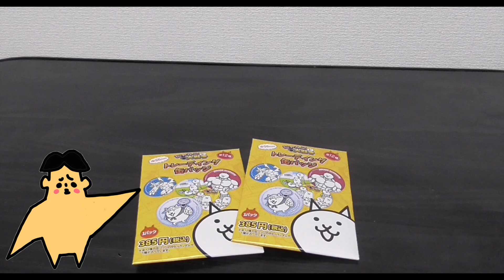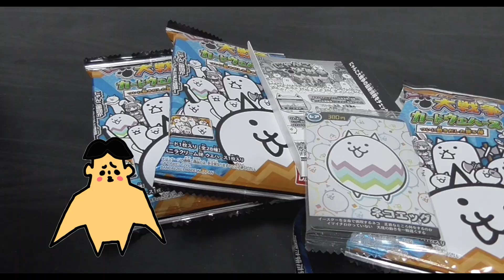【ドイヒーくんの商品紹介】にゃんこ大戦争グッズ & にゃんこウエハース第５段・超激レアは出るか？